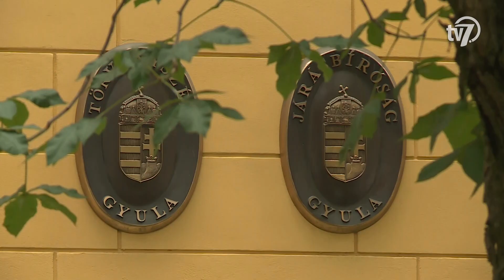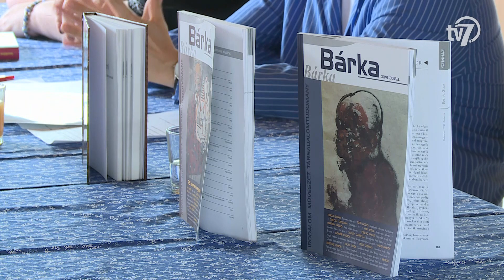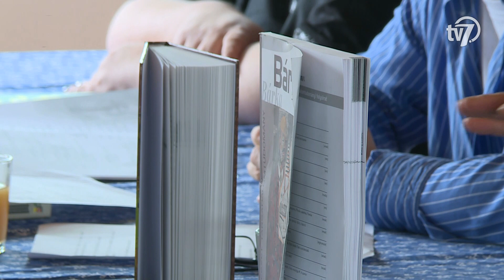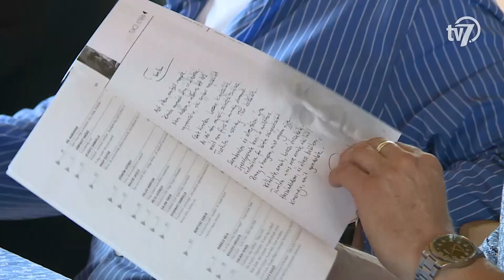Békés megye hírei-Híradó 2018.06.18.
1.- Elkezdődött az úgynevezett mezőkeres gyilkosság tárgyalása hétfőn, Gyulán. Több mint két évtizede történt gyilkosság Békéscsabán, amelyben a vád szerint egy férfi lelőtte az egyik helyi raktáráruház társtulajdonosát, majd közel 2,5 millió forintot vitt el a helyszínről. A feltételezett elkövető beismerő vallomást tett a Gyulai Törvényszéken, és részletesen beszámolt az eseményekről. (00:43)

2.- Leégett egy tollbálákat tároló raktárépület Szarvason. A város külterületén, a Szentesre vezető út mellett lévő, körülbelül 300 négyzetméteres épület hétfő reggel 7 óra előtt gyulladt ki. A szarvasi és orosházi hivatásos tűzoltók két vízsugárral oltották el a lángokat. Személyi sérülés nem történt, a tűz és a füst lakóházakat sem veszélyeztetett. Az anyagi kár azonban jelentős, az épület hátsó fala kidőlt, a palatető nagy részben beszakadt. Az eset körülményeinek tisztázására tűzvizsgálati eljárás indult. Áprilisban ugyanennek a cégnek egy másik raktárépülete is kigyulladt a belvárosban, az Ady Endre utcában. A raktár mellett méhcsaládok is élnek, elképzelhető, hogy ezek tulajdonosa a történtek után új helyszínt kell, hogy keressen a kaptároknak, mert az épület veszélyessé vált. (03:00)

3.- Mindig legyen elérhető a szülő és a gyermek egymásnak – ez is szerepel azok között a tanácsok között, amelyekkel a rendőrség igyekszik ellátni a családokat. Hogy mi mindenre kell még odafigyelni a nyári szünet alatt, ar-ról a rendőrség munkatársai pénteken tájékoztattak kicsiket és nagyokat. (03:55)

4.- Június közepe az általános iskolai ballagások időszaka. A Lencsési Iskolától ebben a tanévben 87 diák búcsúzott el. Közülük nagyon sokan kimagasló tanulmányi és sporteredményeket értek el. Az intézmény büszkélkedhet olyan ballagóval is, aki országos csúcsot döntött a Diáko-limpián. (06:25)

5.- A 89. Ünnepi Könyvhét békéscsabai záróprogramja idén is a „Könyvhétzáró irodalmi délután” volt. Az eseményt ezúttal is a Bárka, a Békés Megyei Könyvtár és a Körös Irodalmi Társaság közösen szervezte a Szlovák Tájház udvarán. (09:07)

6.- Korosztályos válogatott ütővel, valamint felnőtt válogatott feladóval erősítette keretét a Linamar-Békéscsaba Röplabda Sportegyesület! Sebestyén Flóra tavaly érkezett Balatonfüredről és az elmúlt egy évben Nagy Attila edző keze alatt pallérozódott a BRSE utánpótláscsapatában. A csabai egyesület vezetése emellett bejelentette, hogy a korábbi közönségkedvenc, Tálas Zsuzsanna is visszatér a csapathoz. A magyar válogatott játékos jó évet zárt Lengyelországban, a magasan jegyzett pontvadászat 6. helyén végzett az újonc együttessel. Ennek hatására számos külföldi ajánlata volt, illetve a magyar élcsapatok szinte mindegyike megkereste, azonban a feladó a BRSE mellett döntött – olvasható a csabai egylet közleményében. A klub vezetése azt is bejelentette, hogy Barbora Kosekova egy év után távozik a Viharsarokból. (11:18)

7.- A békéscsabai strand is csatlakozott a Magyar Úszás Napjához, amelyet országosan minden helyszínen egy időpontban rendeztek meg szombaton. Az esemény célja az, hogy közelebb hozza az emberekhez az élsportot és a tömegsportot is. (12:14)

8.- A döntőig menetelt Valkusz Máté, a férfi világranglistán jelenleg 461. helyen jegyzett magyar teniszező a 25 ezer dollár összdíjazású Gyula Openen. A fürdővárosban rendezett nemzetközi teniszverseny döntőjében a korábbi junior-világelső magyar játékos a 417. helyen rangsorolt osztrák Lenny Hampellel került szembe vasárnap. (15:02)